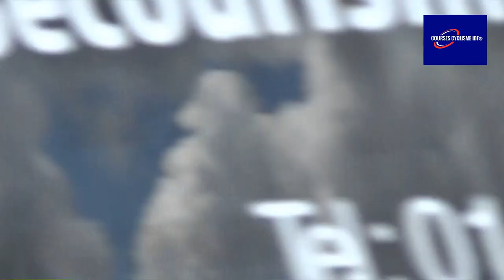⚜️ Championnat d'Ile de France 2 et 3ème Catégorie 2021 ! ⚜️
🏁 CLASSEMENT DE LA COURSE 🏁 :

🥇 : Aurélien TARDIF (Paris Cycliste Olympique) en 2h35'17''
🥈 : Cyrille SAILLARD (VCA du Bourget)
🥉 : Cédric CHARTIER (AV Thiais)
4ème : Lucas PERIGOIS (Paris Cycliste Olympique)
5ème : Clément TRAN (US Metro Transports)
6ème : Lorenzo MAGNIEN (PAC 95)
7ème : Aurélien NOEL (PAC 95)
8ème : Maxime LEROY (Olympique C.V.O)
9ème : Paul VANOTTI (Paris Cycliste Olympique)
10ème : Antoine ROCHE (Argenteuil Val de Seine 95)
11ème : Vincent ALONSO (Olympique C.V.O)
12ème : Igor HUMBERT (Argenteuil Val de Seine 95)
13ème : Cyril GAUTRON (AV Thiais)
14ème : Clément OLLIVIER (Paris Cycliste Olympique)
15ème : Titouan SAVIGNONI (Paris Cycliste Olympique)
16ème : Ronan AUFFRET (US Metro Transports)
17ème : Olivier BAUD (A.C.B.B)
18ème : Quentin DUPUY (Olympique C.V.O)
19ème : Matthieu COURCELLES (US Metro Transports)
20ème : Thomas MORVAN (Paris Cycliste Olympique)
21ème : Morgan CLERET (PAC 95)
22ème : Auguste CASTELLAN (VC Elancourt St Quentin en Yvelines)
23ème : Alexandre JALLET (PAC 95)
24ème : Jérémy GOUILLON (Team Peltrax)
25ème : Bastien IKEN (Team Peltrax)
26ème : Cédric HERDELAN (Pédale Combs la Villaise)
27ème : Mathias DUFRESNES (Paris Cycliste Olympique)
28ème : Pierre MAVIER (A.C.B.B)
29ème : Johan BECOT (Olympique C.V.O)
30ème : Mathieu TROUDE (Paris Cycliste Olympique)

🏁 TOP 5 2ème CATEGORIE 🏁 :

🏆 : Aurélien TARDIF (Paris Cycliste Olympique)
2nd : Cyrille SAILLARD (VCA du Bourget)
3ème : Lucas PERIGOIS (Paris Cycliste Olympique)
4ème : Aurélien NOEL (PAC 95)
5ème : Antoine ROCHE (Argenteuil Val de Seine)

🏁 TOP 5 3ème CATEGORIE 🏁 :

2nd : Clément TRAN (US Metro Transports)
3ème : Lorenzo MAGNIEN (PAC 95)
4ème : Maxime LEROY (Olympique C.V.O)
5ème : Paul VANOTTI (Paris Cycliste Olympique)